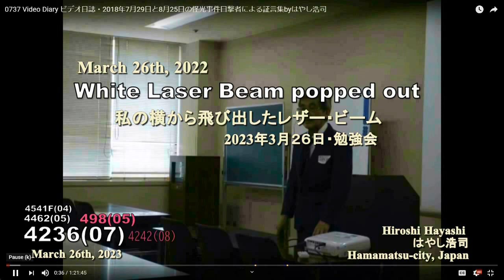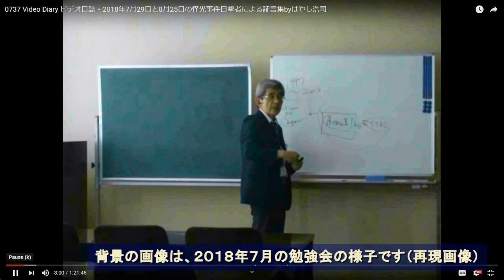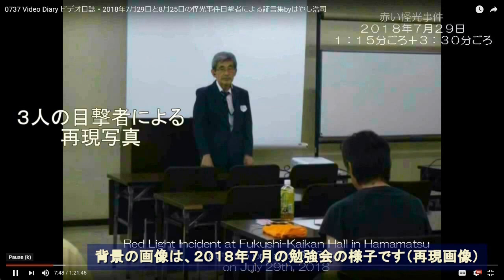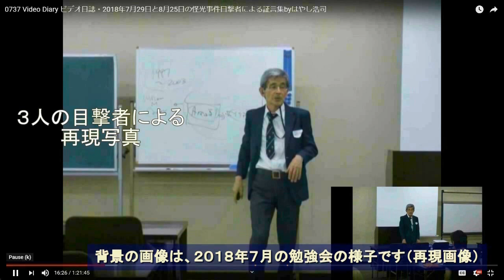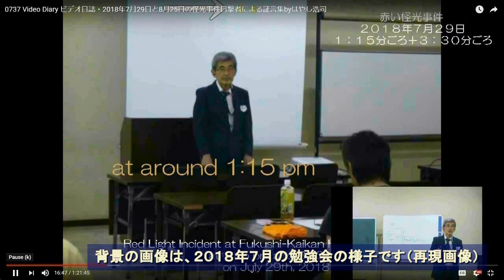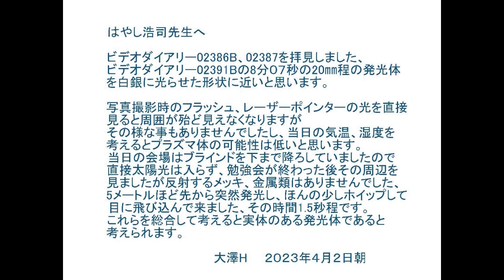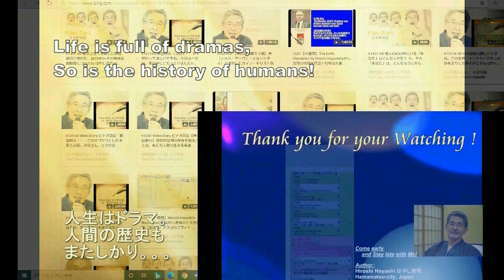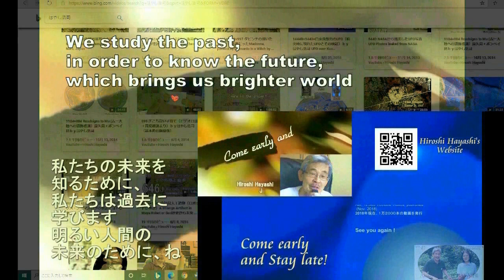4541F【04】Ohsawa’s Razor Beam Incident 2022 in my Seminar勉強会で起きた大澤氏のレザー・ビーム事件Hiroshi Hayashi JP